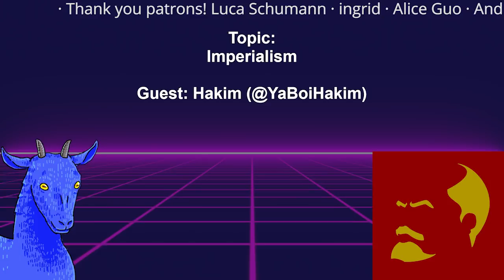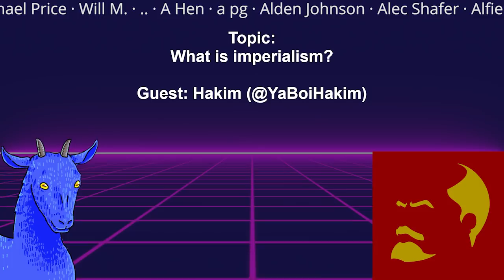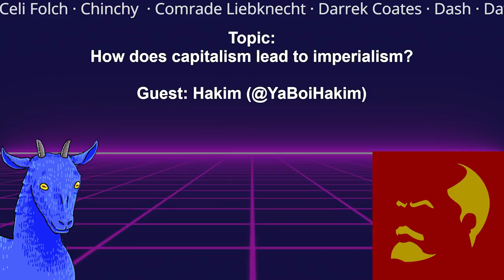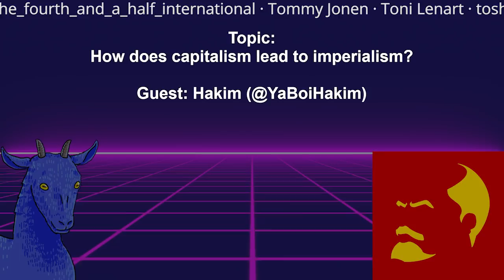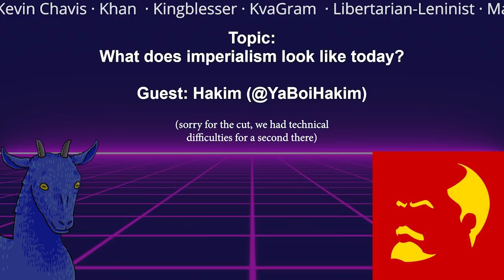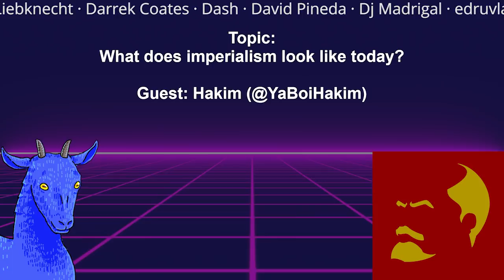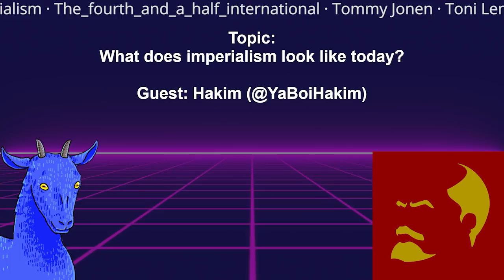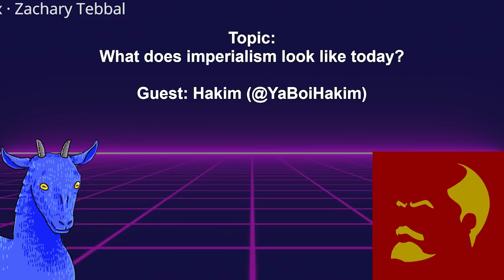What is imperialism? Feat. Hakim